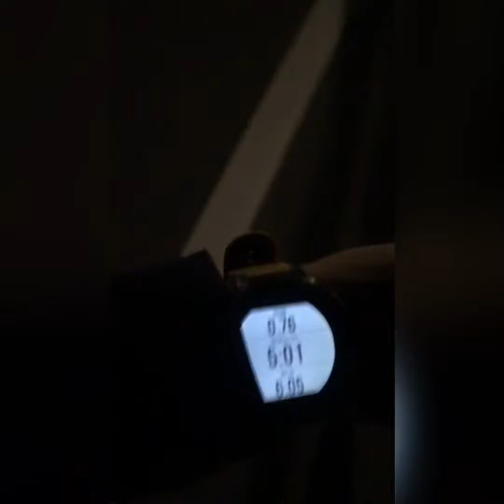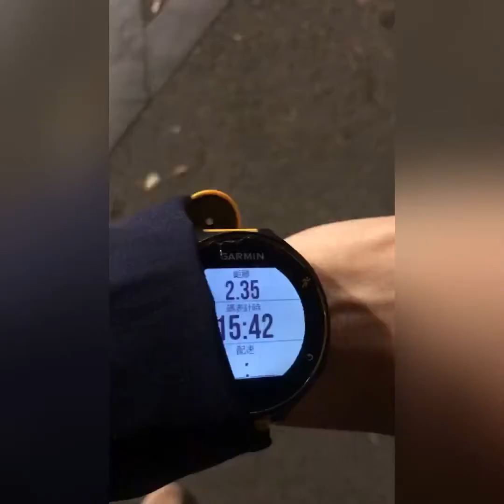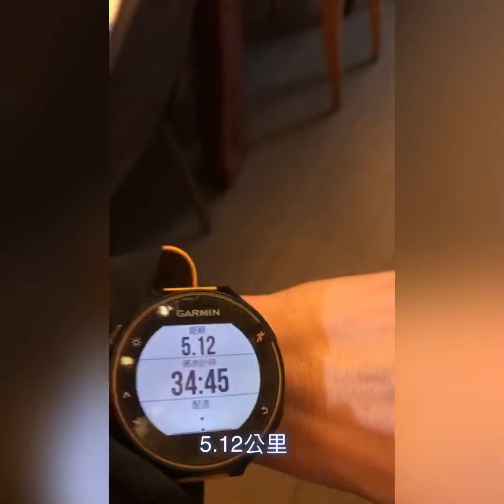姐姐妹妹跑起來 #066｜週四團練｜風雨五組｜大龍夜市｜金獅滷肉飯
2021/1/14 週四團練

天氣難得好一點點
把握機會出來跑一跑